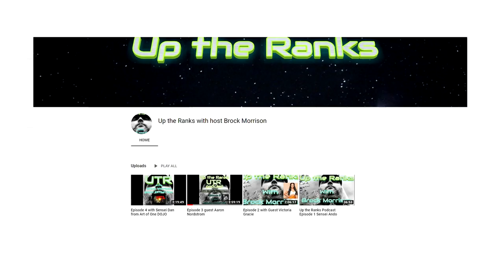Podcast Interview | ART OF ONE DOJO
Be sure to check out "Up The Ranks", a new YouTube channel that features podcast style interviews with Martial Artists.

Thank you to Brock Morrison for including me on this project! Please go check out and support his channel!